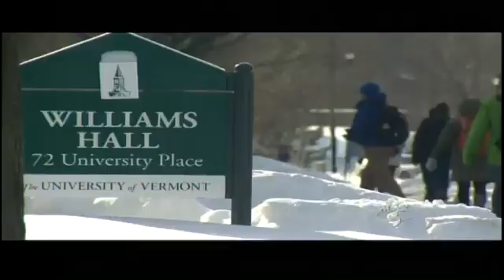UVM on Forefront of Transgender Equality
Channel 3 takes a look at the national attention the University of Vermont is getting for being on the forefront of transgender equality.